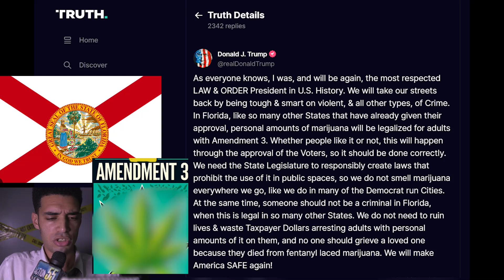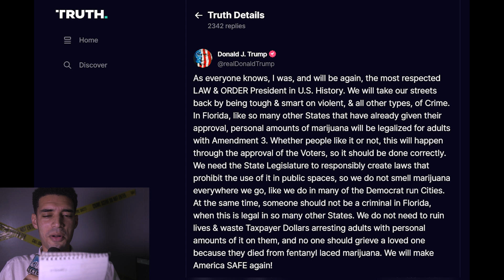Donald Trump says he for the Florida Amendment 3, Marijuana Legalization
Donald Trump has come out in support for a proposed constitutional amendment that would legalize recreational marijuana in Florida, the state in where he lives in.

On the Truth Social post, Trump said “personal amounts of marijuana will be legalized for adults” with Florida’s amendment 3, “whether people like it or not”.